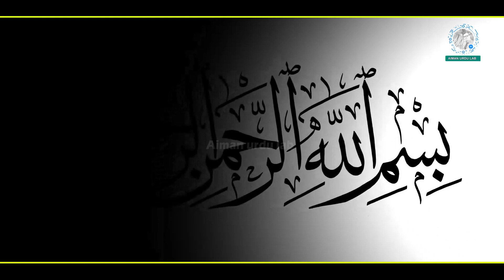power of Sadaqah in islam | sadqa | importance of sadaqah | Aiman lab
Sadaqah protects from tragedies and gives protection on the Day of Judgment. When a person begins to give Sadaqah to the poor and needy, he or she is lending helping hand to fulfil their needs and ultimately helps establish social equality. Sadaqah is also seen as a way to combat against illness and misfortune.

Produced by  :- M.Shah nawaz
Voice Over   :- Kalsoom Sadiq
S.E.O        :- Aiman Movies & Photos
Channel Name
Presented by

The information provided on this channel and videos is for general and informational purpose only. It should not be considered as our professional advice. The main purpose of this channel is about news update, education of people with entertaining way.If any mistake occurs then it should be considered as a human error because we have no such kind of intention. Be positive, everything will be positive.Thanks